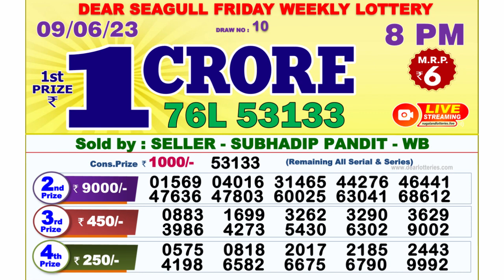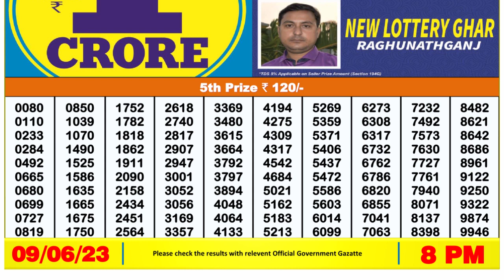Nagaland Lottery Sambad Live 8pm 09.06.23